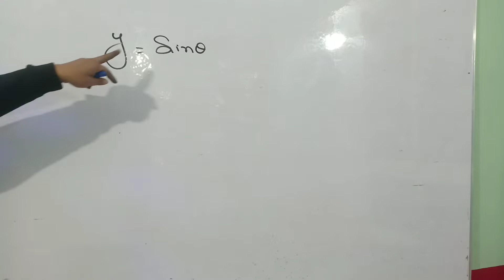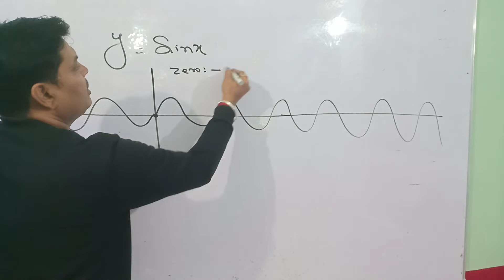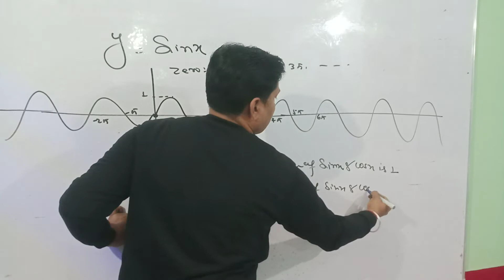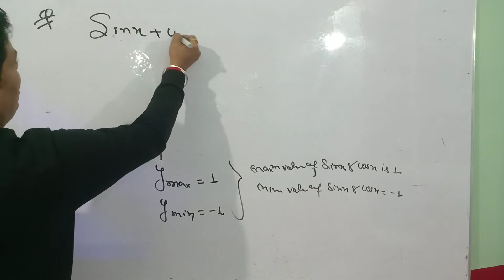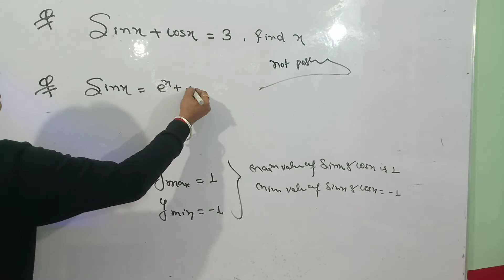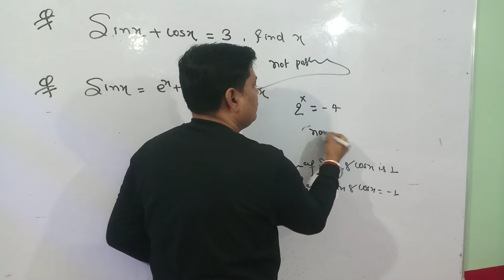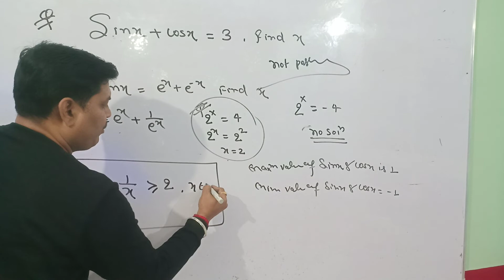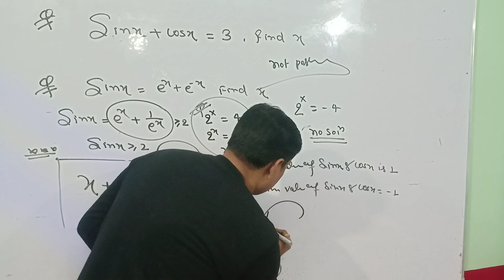Lec 19/ Trigonometry //XI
Basic Identities ( superfast tricks se possible Or not possible)